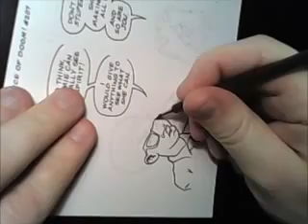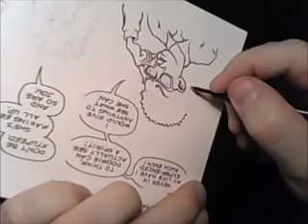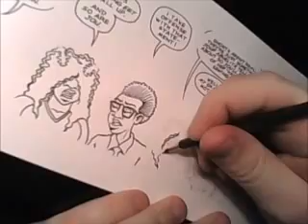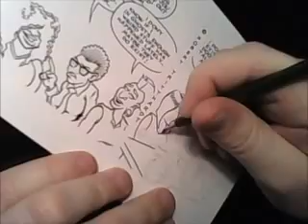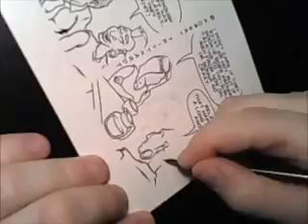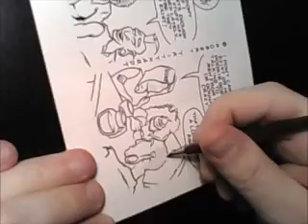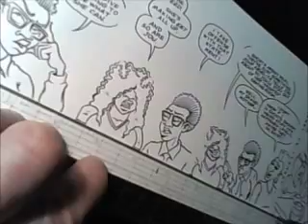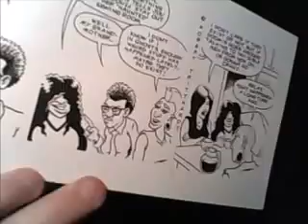Inking Comics: Chance of DOOM! #207 [full strip]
Original inking time: 1hr 57min